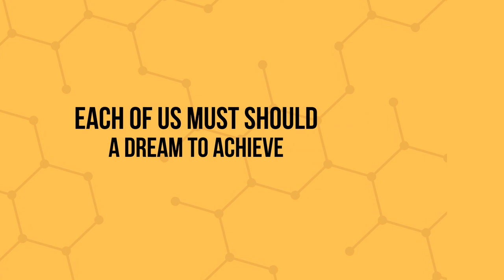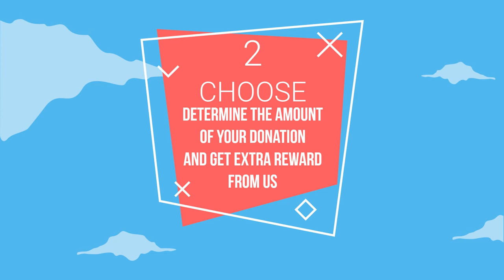Explainer video for donation program, Living Donor